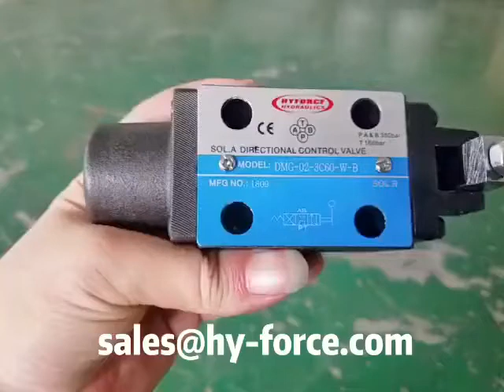A39-A40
DMG Series Manual Operated Directional Control Valves